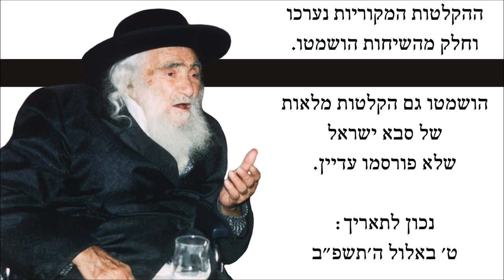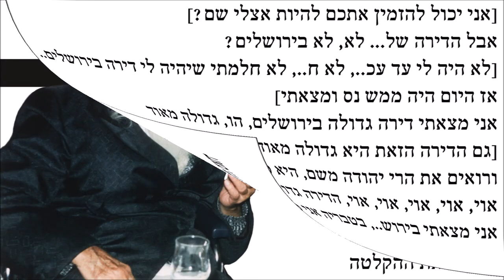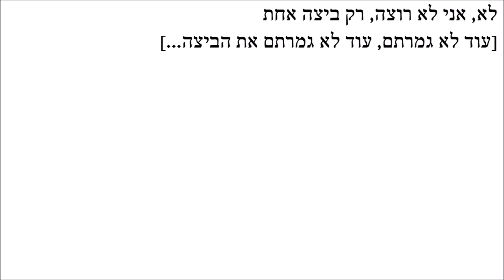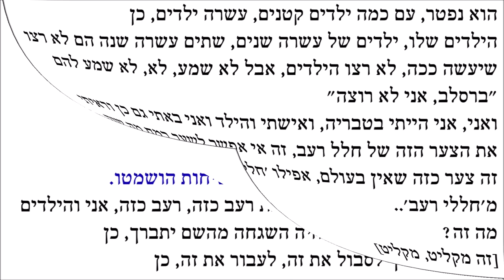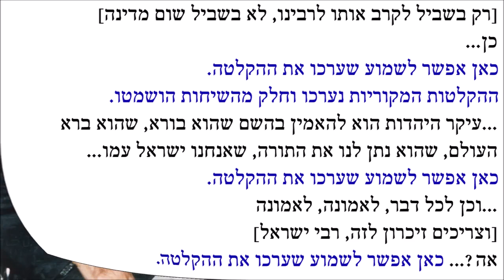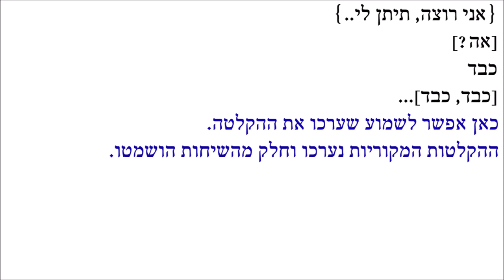Saba Israel the complete conversations 41a \ サバ・イスラエル 完全な会話 41a